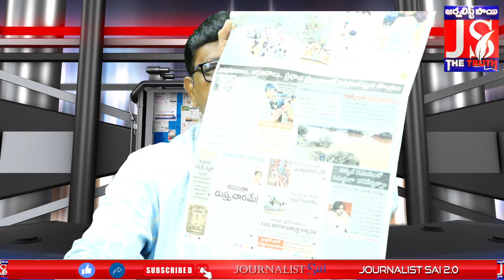ఇంకా నడుమ లోతున నీరు